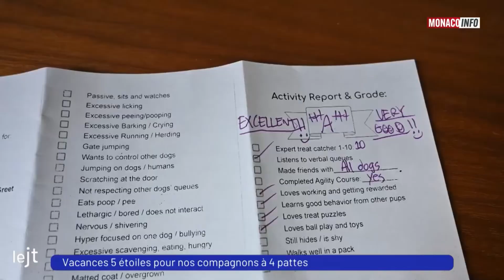Chronique USA : vacances 5 étoiles pour nos compagnons à 4 pattes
Alexandra Pani nous propose de découvrir le fonctionnement des hôtels pour chiens.